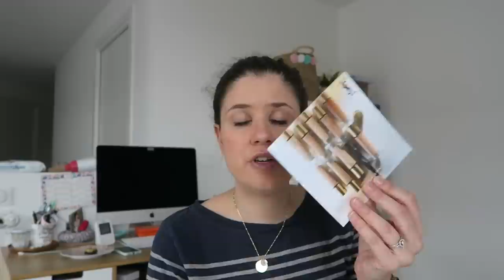HAUL | Unboxing Sephora & Cult Beauty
Je porte :

– le mascara Paradise Extatic waterproof de L’Oréal*